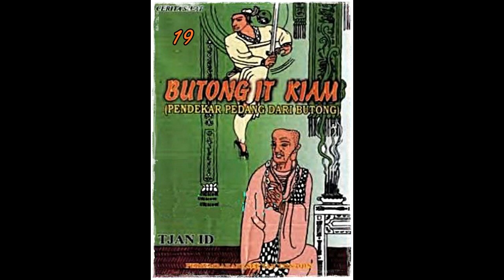Seri Cerita Silat Pendekar Pedang Dari Bu tong Jilid 19